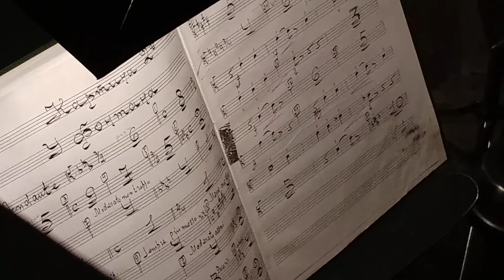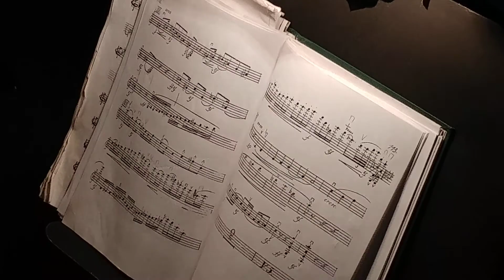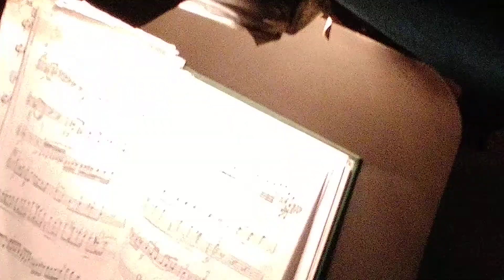Mariinsky Theater in St. Petersburg